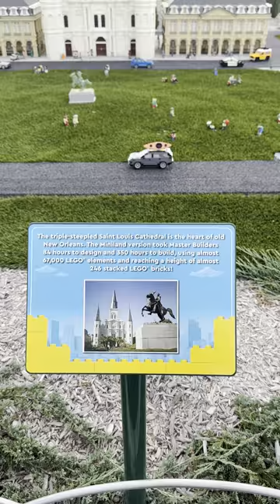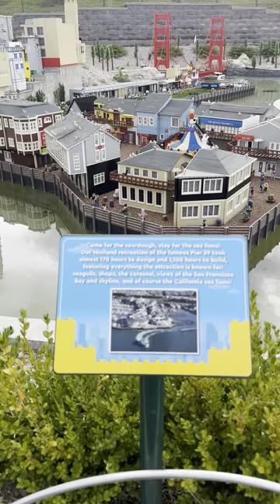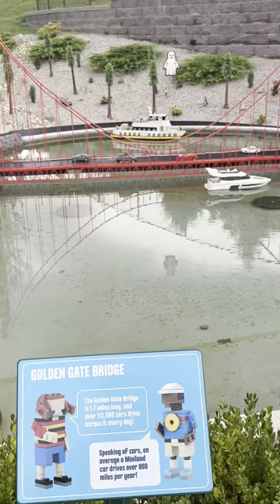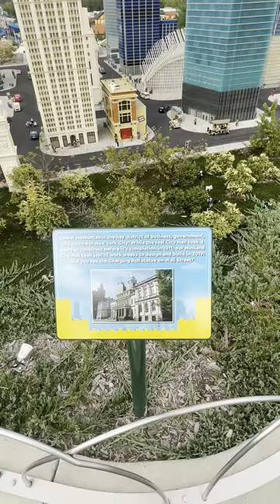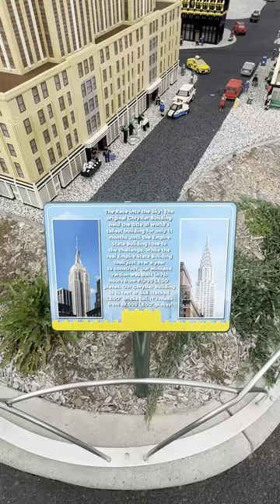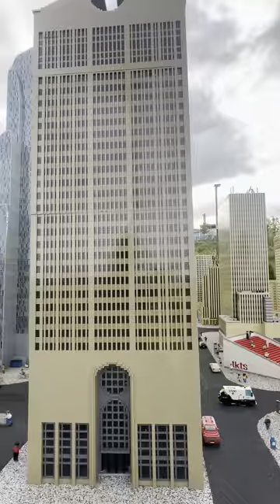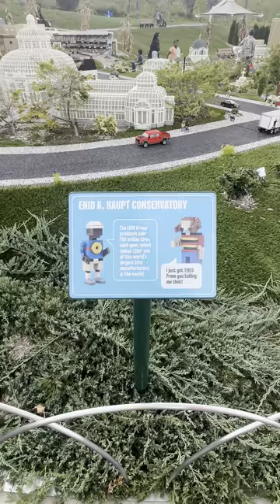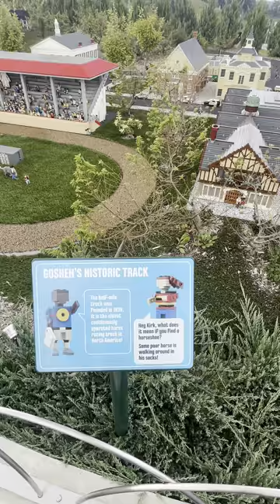Legoland New York resort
LEGOLAND® New York Resort is the ultimate LEGO® theme park destination for kids ages 2–12 and their families! Opened in 2021 in the heart of the Hudson Valley, LEGOLAND New York Resort is the largest LEGOLAND theme park in the world, with more than 50 rides, shows, and attractions on 150 acres. Find days of fun exploring seven LEGO-themed “lands”—seeing yourself transformed into a minifigure on the LEGO Factory Adventure ride, building awesome creations in Bricktopia, testing your Spinjitzu skills in LEGO® NINJAGO® World, riding the signature Dragon coaster through LEGO® Castle, getting your LEGOLAND driver license in LEGO® City, or getting soaked on Splash Battle in LEGO® Pirates!

This video features the small cites created with Legos.